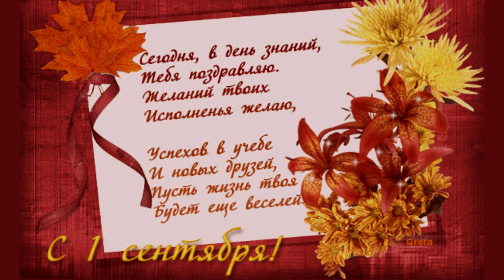С Днем Знаний и началом нового сезона обучения онлайн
Первый осенний праздник — День Знаний. Что означает этот праздник? Возможно перспективу обучения онлайн? Очень полезно время от времени играть подобно детям и актёрам, используя формулу «Я в предлагаемых обстоятельствах», чтобы использовать мощь своего воображения. А также задавать себе самый полезный из вопросов.